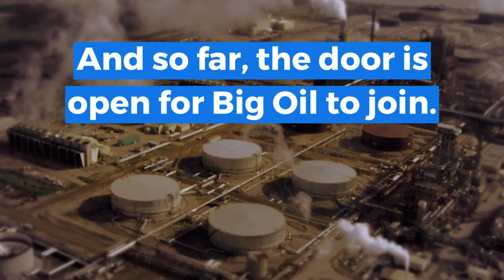Ban Big Oil from Canada's Climate Accountability Advisory Body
The Canadian parliament is debating new climate legislation right now.
Conservatives want to give Big Oil execs and lobbyists a way to keep delaying progress. Luckily, climate champions like Laurel Collins, MP for Victoria are pushing back. Take action. Sign and share this letter to MPs